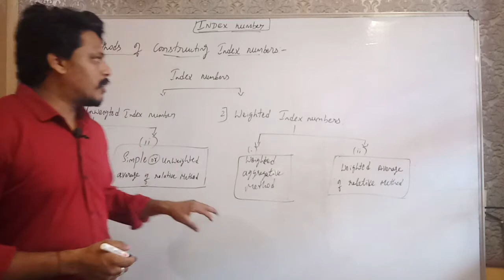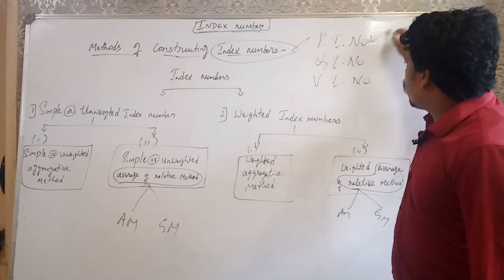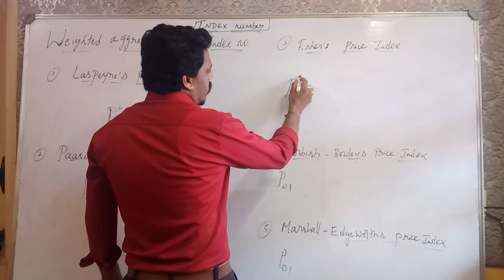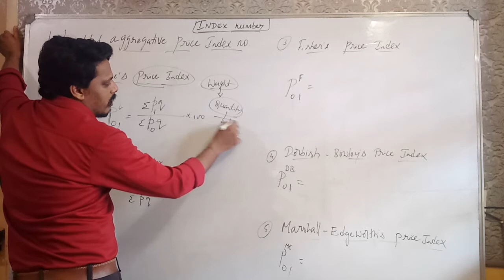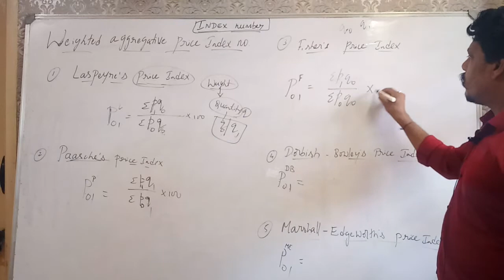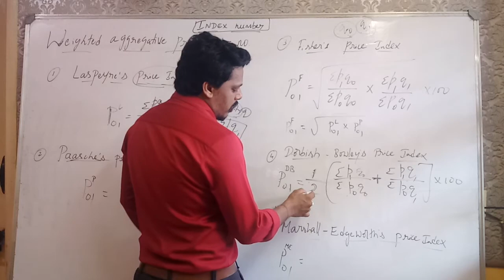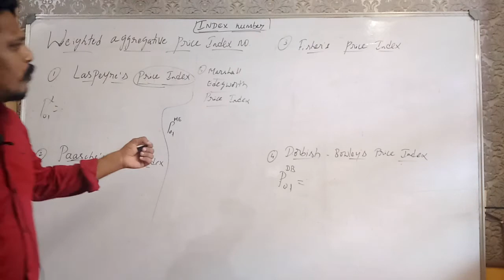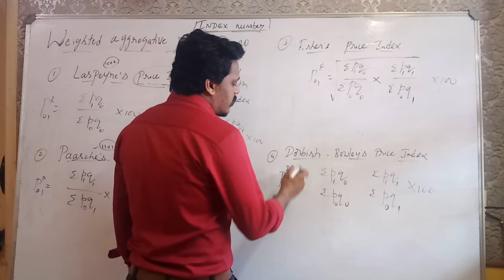Index number-03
statistics